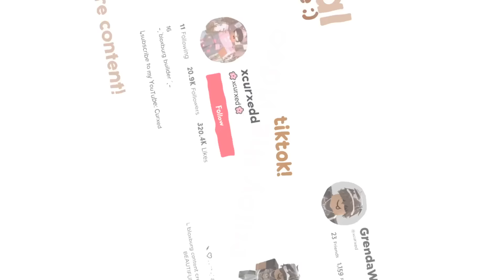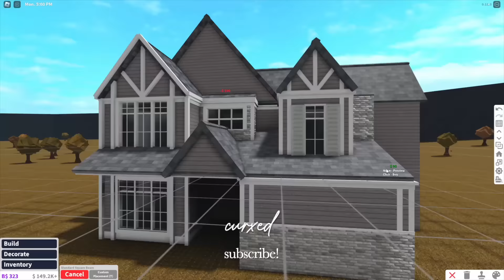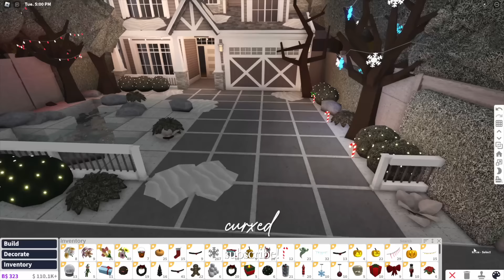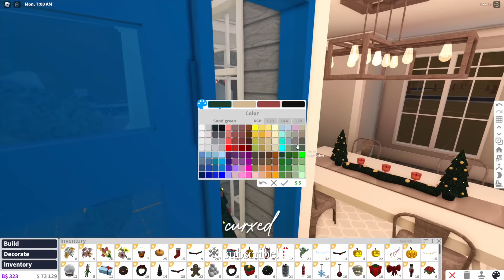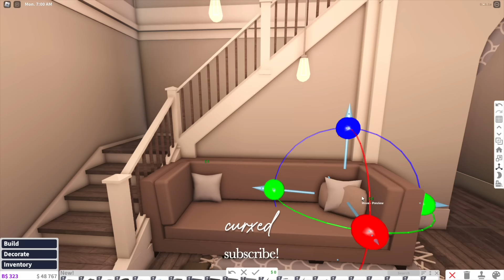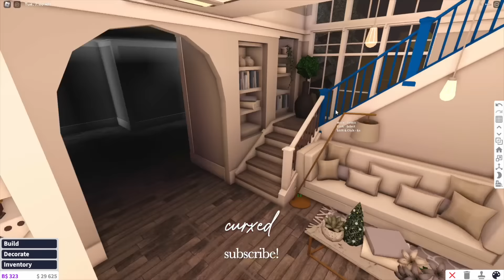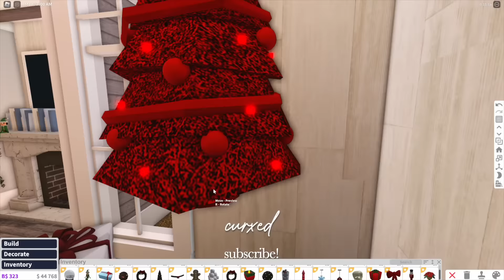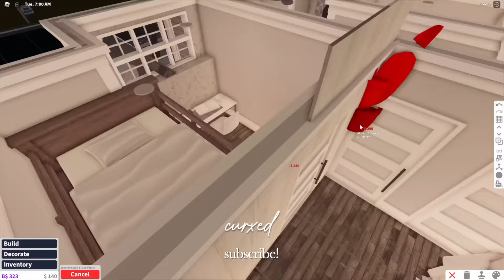Bloxburg | Winter Family Home | Roblox | House Build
↬ hi everyone and welcome back to the.. FIRST EVER WINTER BUILD OF THE SEASONNN!! today I built a winter family home using the new update items, hope you enjoy!

'*•.¸♡ build info ♡¸.•*'
꒰ ﾟbedrooms: 4
꒰ ﾟbathrooms: 3
꒰ ﾟgamepasses used: multiple floors, advanced placement
꒰ ﾟprice: 221k

. . ⇢ [all rooms] ˎˊ˗ ꒰ :🖇: ꒱
↠ spacious kitchen
↠ dining room
↠ living room
↠ entry way
↠ laundry room

: :୨୧ credits ୨୧: :
intro: eloirals on Instagram!

❛  :: reminders ⇐
↠set the quality to 1080p60 for the full beauty of this build!

: :୨୧ buy my roblox merchandise/clothing! ୨୧: :
                   ↠or also available in select "coded clothing v3" servers!

♪ Sunflower (Prod. by Lukrembo)